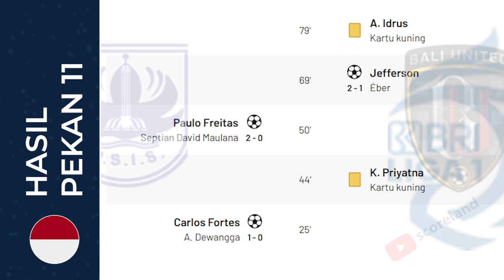Hasil Liga 1 Hari Ini: Persija vs Persib, PSIS vs Bali, Rans vs Persik - 2 September 2023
Skor BRI Liga 1 Indonesia
Skor Liga 1 Indonesia
Hasil Akhir Liga 1 Indonesia
Hasil Akhir BRI Liga 1 Indonesia
Hasil Pertandingan Persija Jakarta vs Persib Bandung
Hasil Pertandingan Rans vs Persik
Hasil Pertandingan PSIS Semarang vs Bali United
Hasil Pertandingan PSIS vs Bali
Hasil Pertandingan Rans Nusantara vs Persik Kediri
Hasil Pertandingan Persija vs Persib
Persija Jakarta vs Persib Bandung
Rans Nusantara vs Persik Kediri
PSIS Semarang vs Bali United
PSIS vs Bali
Persija vs Persib
Rans vs Persik
Skor Persija Jakarta vs Persib Bandung
Skor Rans Nusantara vs Persik Kediri
Skor Persija vs Persib
Skor Rans vs Persik
Hasil Akhir Persija Jakarta vs Persib Bandung
Hasil Akhir Persija vs Persib
hasil Akhir Rans Nusantara vs Persik Kediri
Hasil Akhir PSIS vs Bali
Hasil Akhir PSIS Semarang vs Bali United